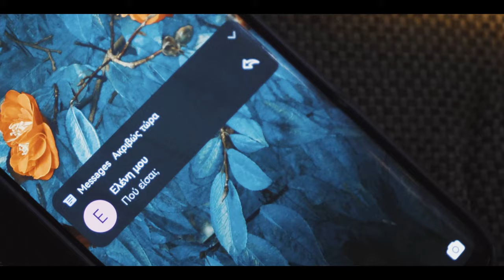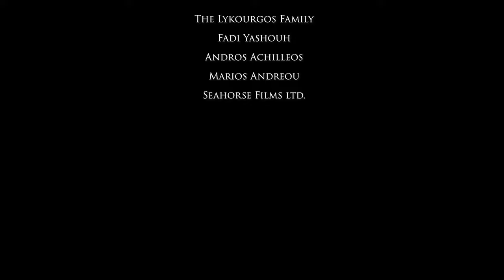In the Mood for Food ~ A Short Film (4K)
Two men form an unusual friendship, over months of eating fast-food together in a parking lot, behind their wives’ backs.